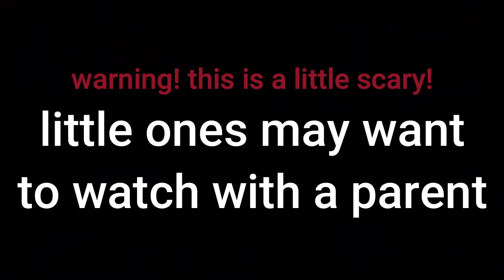the Juvenilar sneak peek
little ones may want to watch with there parents the video is a little scary.
re filming for the Juvenilar will begin soon.